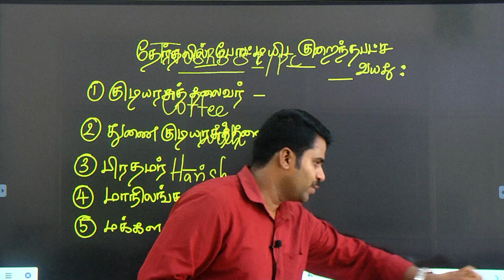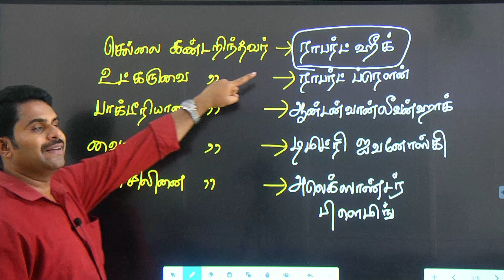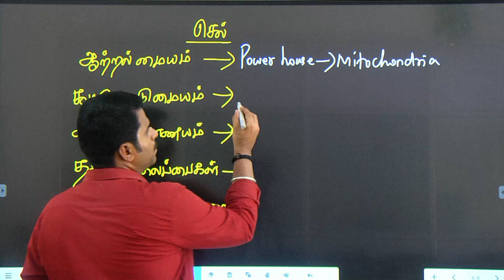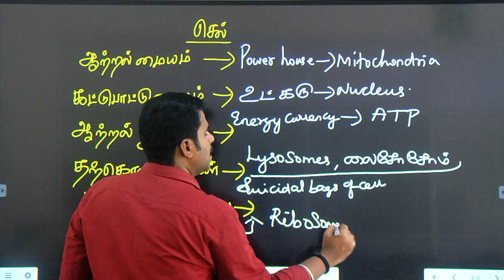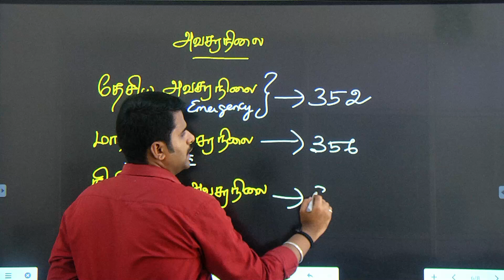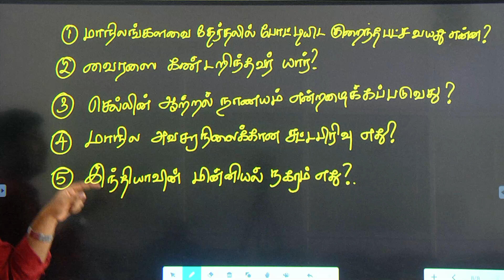TNUSRB SI/PC 2023 COFFEE WITH HARISH முக்கிய தகவல்கள் இனி வரும் காலை நமக்கு நல்ல வேலை..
அட்மிஷன் நடைபெறுகிறது